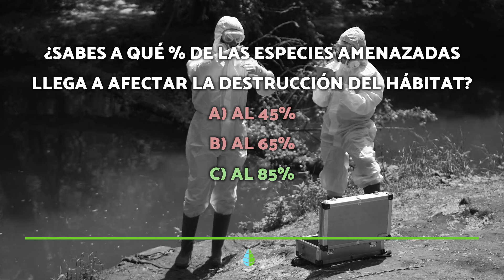PROTEGER a los animales en PELIGRO de EXTINCIÓN 🐼🐯 ¿Por qué es importante? ¿Cómo ayudar?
⚠️ PROTEGER a los ANIMALES en PELIGRO de EXTINCIÓN es una de nuestras tareas más cruciales para PRESERVAR el PLANETA. En este vídeo de EcologíaVerde te enseñamos por qué es IMPORTANTE conservar a los animales en riesgo de extinción y, además, te enseñamos qué se puede hacer para PROTEGER a las especies ANIMALES en PELIGRO de EXTINCIÓN.

VÍDEOS